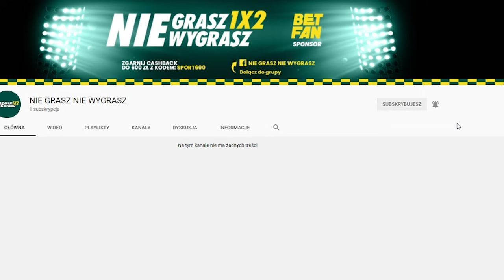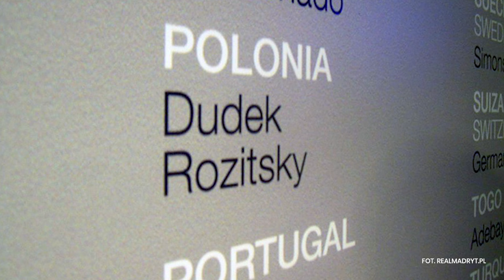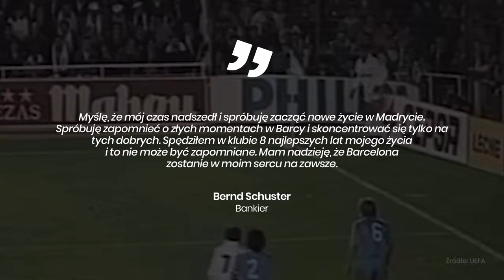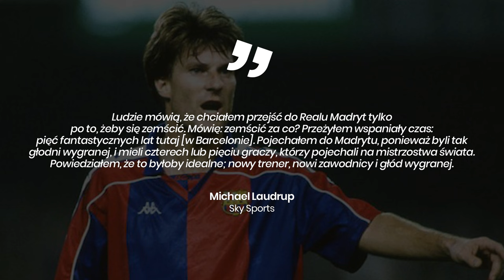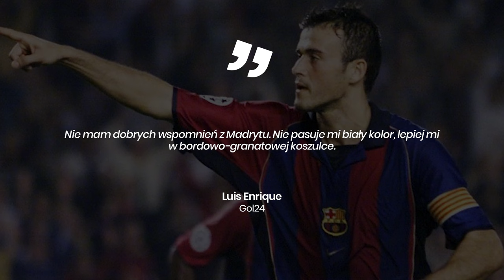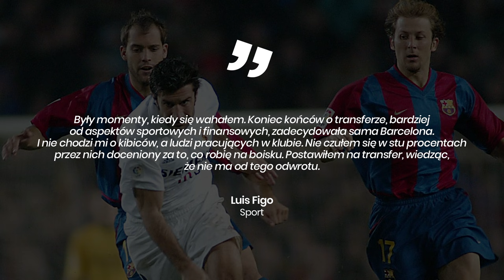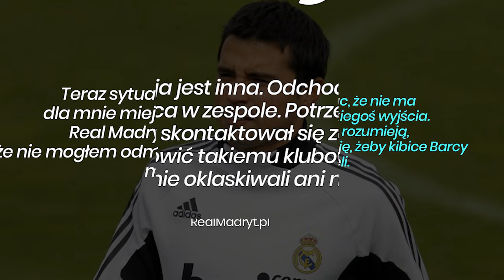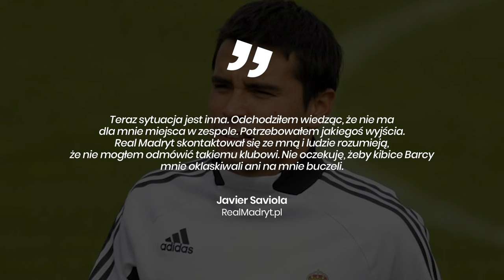PIŁKARSCY ZDRAJCY: EL CLASICO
Piłkarscy Zdrajcy - reportaż przedstawiający kontrowersyjne, bezpośrednie ruchy transferowe do największych rywali w piłce nożnej. W dzisiejszym odcinku o piłkarzach, którzy grali w FC Barcelonie i Realu Madryt.